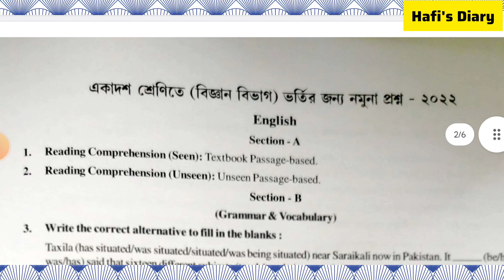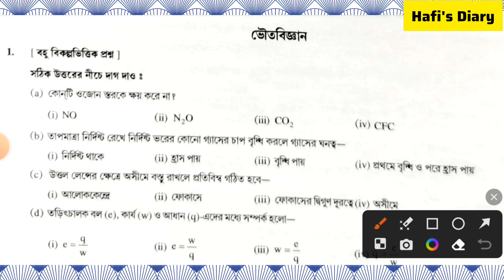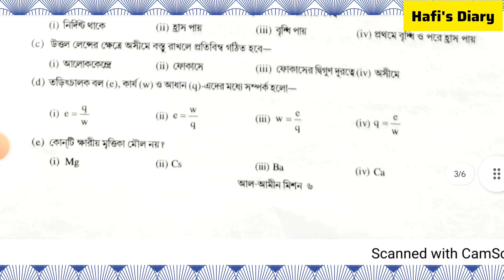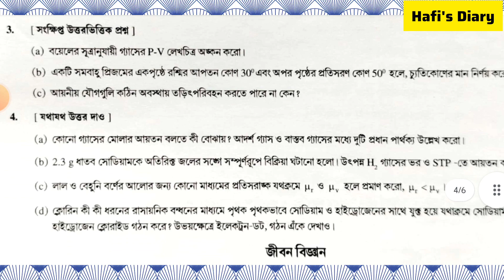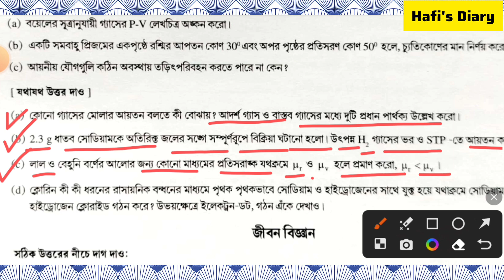আল-আমিন মিশন প্রবেশিকা পরীক্ষা class-XI এর ভৌত বিজ্ঞান প্রশ্ন #2022 physicalscience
আল-আমিন মিশন প্রবেশিকা পরীক্ষা class-XI এর ভৌত বিজ্ঞান প্রশ্ন #2022 physicalsciene